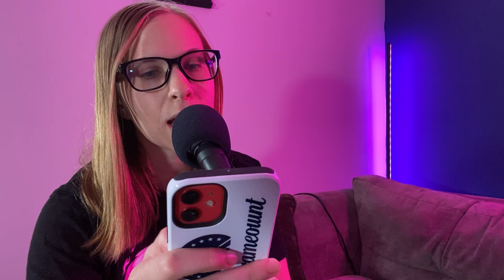'Red Rising' by Pierce Brown | Books N' Betches Ep: 158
This week we talk about a book that's been recommended to us pretty regularly, Red Rising by Pierce Brown.

Let's Chat on Discord!